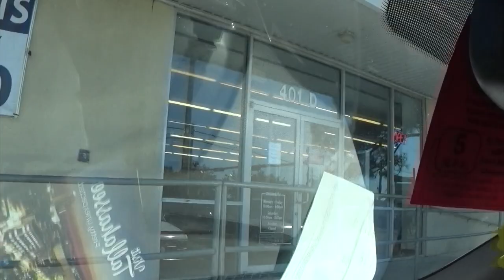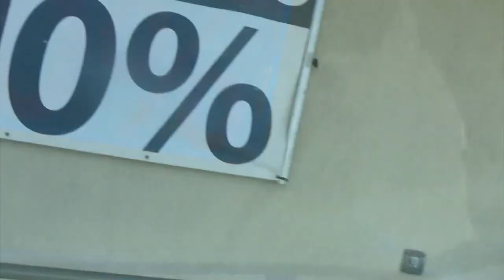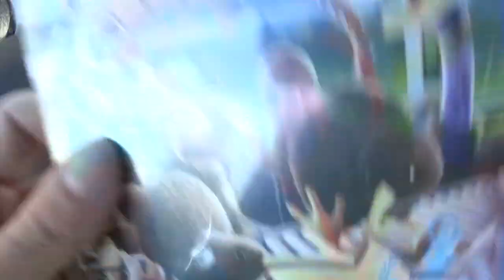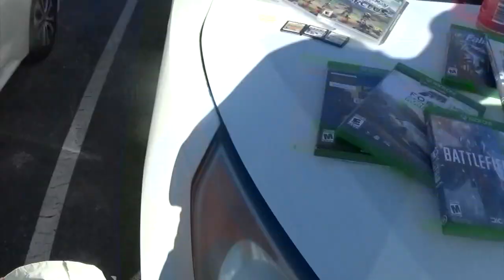Garage Sales 11/11/22 Store Buyout and ...JOHN RIGGS!